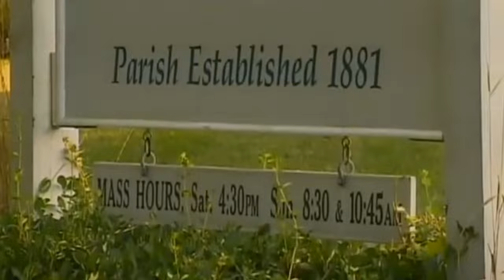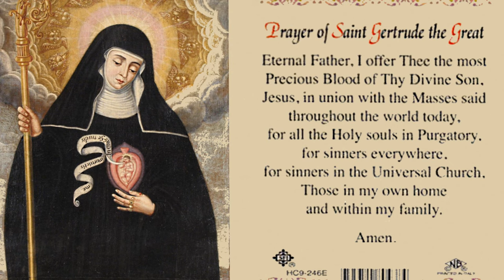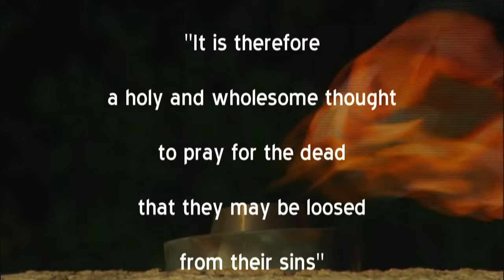1000 SOULS - Prayer to Release 1000 Souls from Purgatory by ST GERTRUDE Sung by Donna Cori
The track is from the CD "Our Catholic Faith" Available in disc and download

This particular prayer was taught to St Gertrude the Great by our Lord Himself. By means of His own eternal offering to the Father, Jesus makes it possible for all who accept His friendship to gain the Beatific Vision of Heaven.

"For the Lord, the past does not exist; the future does not exist. Everything is an eternal present... even now I can pray for the happy death of my great-grandfather!" ~ Padre Pio
Join my prayer group and get FREE🎶MUSIC🎶 DOWNLOADs: "Anima Christi" and "Great Things" and a coupon for a FREE CD